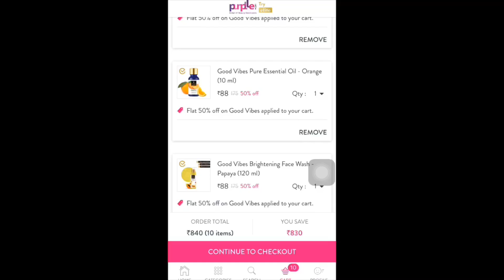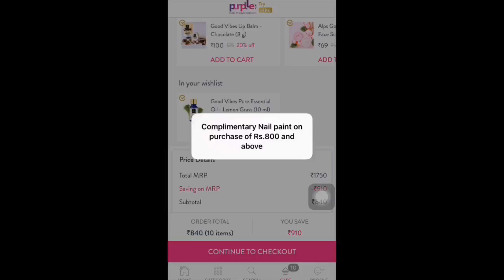*HUGE* Purplle SALE Makeup HAUL 🤩 Part - 2 | Newly Launched | Lipsticks, Concealer, Foundation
on my Lips - Purplle Ultra HD Matte Lipstick, Nude - Zumba Partner 22

Stay Quirky Foundation Concealer Contour Color Corrector Stick - Under the Blanket 5 (6.5 g)
Stay Quirky Foundation Concealer Contour Color Corrector Stick - Love Makin' Scratches 9 (6.5 g)
Stay Quirky Foundation Concealer Contour Color Corrector Stick - Clothed Intercourse 7 (6.5 g)
Stay Quirky Foundation Concealer Contour Color Corrector Stick - Mile High Club Mark 3 (6.5 g)
Stay Quirky BadAss Lip Crayon, Nude - Someone Got Some 9 (2.8 g)
Stay Quirky Translucent Powder, Longer Love Makin' - Get in There (8 g)
NY Bae Lip Pouting on Broadway Transparent Lip Balm (3 g)
Stay Quirky Translucent Powder, Longer Love Makin' - Wanna XXX You Up (8 g)
Stay Quirky Illuminator I'm Wet N Flashy Wet Look Tint - Golden Girl 2 (20 ml)
Stay Quirky Illuminator I'm Wet N Flashy Wet Look Tint - Bronze Babe 3 (20 ml)
Stay Quirky Translucent Powder, Longer Love Makin' - Knock Boots (8 g)
Stay Quirky Lipstick Soft Matte Minis - Kiss Me With Every Lip Color, Set of 12 Mini Lipsticks, Kit 1 (14.4 g)